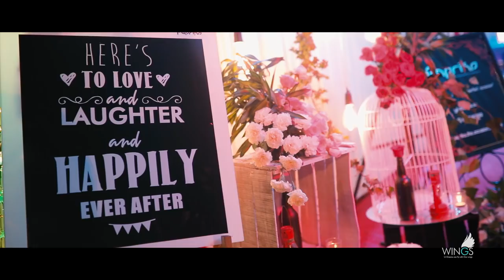KERALA MUSLIM WEDDING HIGHLIGHTS 2017 Arshad & Shahla by wingsmedia